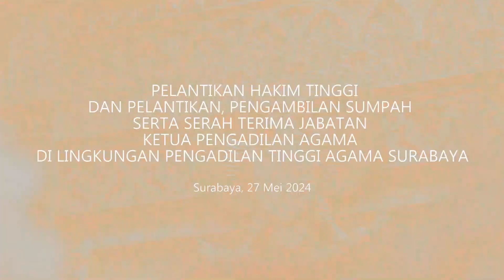Pelantikan Hakim Tinggi & Ketua Pengadilan Agama se-Jawa Timur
Pelantikan Hakim Tinggi & Ketua PA Se-Jawa Timur

Menindaklanjuti hasil rapat TPM (tim promosi mutasi) pada surat nomor 981/DJA/KP4.1.3/V/2024 Direktorat Jenderal Badan Peradilan Agama Mahkamah Agung Republik Indonesia, PTA Surabaya menggelar pelantikan hakim tinggi baru. Selain itu Ketua PTA Surabaya juga melantik dan mengambil sumpah Ketua Pengadilan Agama baru di wilayah Jawa Timur. Acara pelantikan digelar pada Senin 27 Mei 2024 pukul 13.00 WIB di gedung Graha UNESA yang megah dan mewah.

Acara dimulai dengan lantunan ayat suci Al-Quran oleh Ustadz Fatkhul Azizi Al Hafidz dari Mojokerto. Demi kelancaran prosesi pelantikan, acara dilanjutkan dengan pembacaan doa oleh Hakim Tinggi PTA Surabaya, Drs. H. Syaiful Heja, MH. Selepas pembacaan doa, para Hakim Tinggi dan Ketua Pengadilan Agama yang akan dilantik dipersilahkan untuk maju ke atas panggung.

Sesi pertama dimulai dengan pelantikan tujuh Hakim Tinggi yang baru di PTA Surabaya. Seusai pelantikan hakim tinggi, berikutnya adalah pelantikan dan pengambilan sumpah sebanyak lima belas Ketua Pengadilan Agama yang baru di wilayah Jawa Timur. Bertindak sebagai saksi pada prosesi pengambilan sumpah jabatan adalah Drs. H. Asymuni, MH, dan Drs. Usman, SH, MH., Hakim Tinggi PTA Surabaya.

Ketua PTA Surabaya, Dr. H. Bahruddin Muhammad, SH, MH, memimpin langsung prosesi pelantikan dan pengambilan sumpah jabatan. "Saya Ketua Pengadilan Tinggi Agama Surabaya dengan ini melantik secara resmi Hakim Tinggi dan Ketua Pengadilan Agama", ucapnya dengan lantang. "Berdasarkan Undang-Undang Nomor 3 Tahun 2006, Ketua Pengadilan Agama yang akan memangku jabatan harus mengucapkan sumpah jabatan", kutip beliau.

Selepas sesi pelantikan dan pengambilan sumpah jabatan, para pejabat yang baru dilantik bersama-sama menandatangani berita acara sumpah jabatan. Ketua PTA Surabaya kemudian memasang kalung jabatan bagi pejabat yang baru dilantik. Acara berlanjut dengan serah terima jabatan dari Ketua Pengadilan Agama yang lama dengan Ketua Pengadilan Agama yang baru dilantik. Selamat dan sukses kepada para Hakim Tinggi dan Ketua Pengadilan Agama yang telah dilantik!